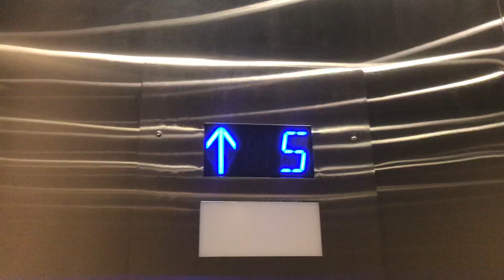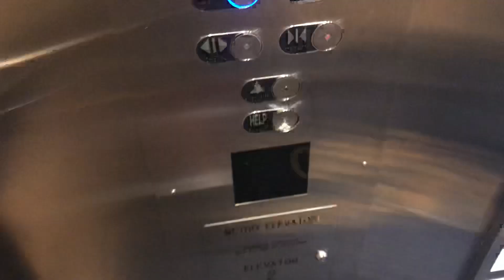80s Northern-West (Mod by Metro) Traction Elevator at Kingsway Plaza Phase II in Burnaby BC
Interesting piano, xylophone musical chime that sounds like a Schindler I guess. whatever. Nice modernization at least.